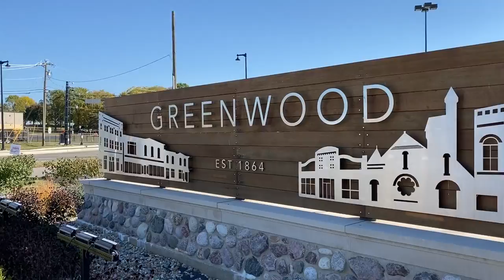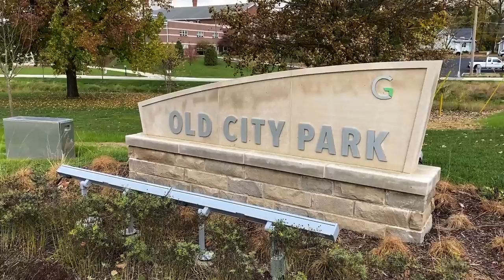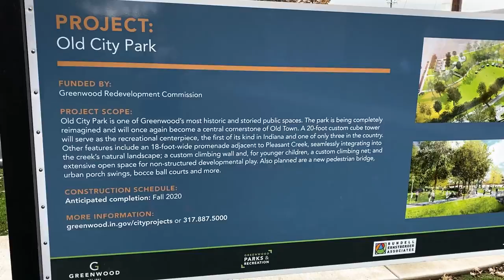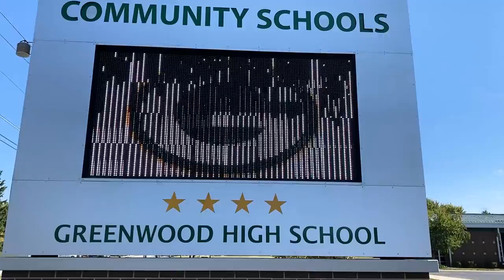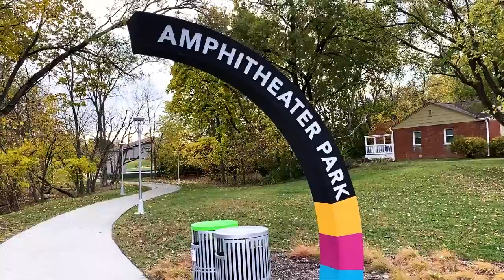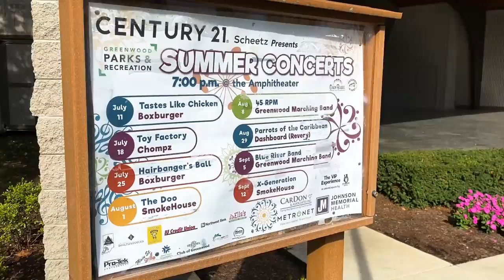Greenwood Indiana | THE South Side Indianapolis Suburb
Greenwood Indiana... THE South Side Indianapolis Surburb.  Greenwood, Indiana is known as THE suburb on the south side of Indianapolis.  If someone mentions the south side usually they are referring to Greenwood.  There are other small towns nearby but Greenwood, Indiana is certainly the largest.  There are roughly 60,000 people that call Greenwood home making it one of the largest suburbs surrounding Indianapolis.  However, Greenwood is located on the south side making it unique in at least this way.  There are a number of reasons to like a place such as Greenwood but in this video I'll cover three.  Is Greenwood, Indiana a good fit for you?  I don't know that for sure but hopefully this video will help with your decision.